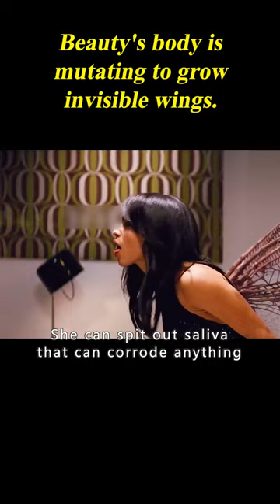Beauty's Body Is Mutating To Grow Invisible Wings. 2/3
Movie Name: X-Men: First Class

Summary:In the 1960s, superpowered humans Charles Xavier and Erik Lensherr work together to find others like them, but Erik's vengeful pursuit of an ambitious mutant who ruined his life causes a schism to divide them.

Director
Matthew Vaughn
Writers
Ashley Miller,Zack Stentz,Jane Goldman
Stars
James McAvoy,Michael Fassbender,Jennifer Lawrence